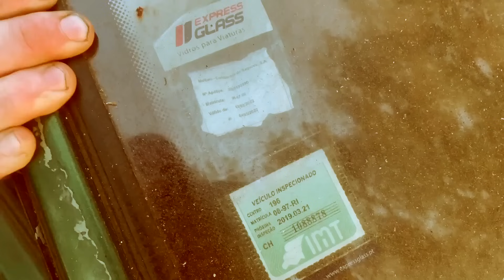Uno, Benny Broker, Mano Peste - Fodo a Minha Vida Facilmente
Videoclip da faixa "Fodo a Minha Vida Facilmente", extraída do álbum "Consultório - Nascido e Criado".

Filmagem e edição: Marta Sousa

Letra/Voz: Uno, Benny Broker, Mano Peste
Instrumental: Uno
Scratch: DJ Riscólado
Masterização: Saraiva ZONA RECS